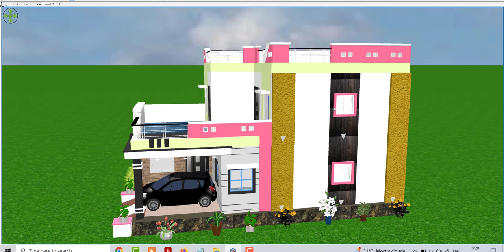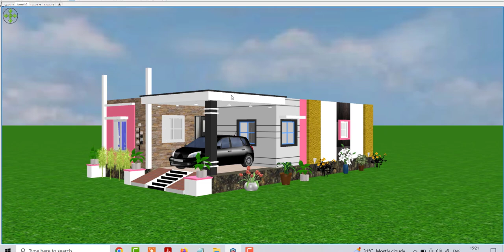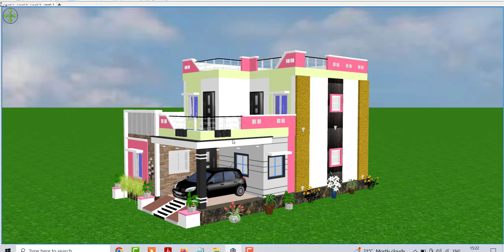20 By 40 में 3 कमरों वाला घर का डिजाईन | 20 * 40 में घर का नक्शा कैसे बनाये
20 By 40 में 3 कमरों वाला घर का डिजाईन  | 20  * 40 में घर का नक्शा कैसे बनाये

Topic Cover :

20 By 40 में 3 कमरों वाला घर का डिजाईन
20  * 40 में घर का नक्शा कैसे बनाये
गाँव में धर का डिजाईन कैसे बनाये,कम जगह में सुन्दर घर का नक्शा
village house deisgn
low bugdet house design idea
ghar ke ankshe
20 by 40 house deisgn idea
20*40 vastu house design
20*40 double story house design
20*40 low budget me ghar kaise bnaye
800 sqft house design
800 sqft me house deisn
70 gaj me ghar ka design kaise bnaye
70 gaj house design